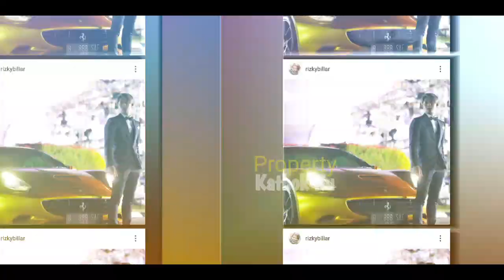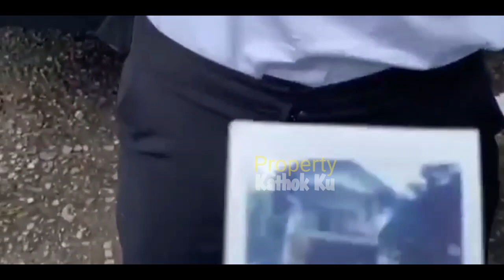LESTi Adakan TUMPENGAN!! Jangan-jangan?? PERTEMUAN di RUMAH BILLAR Semalam??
Jangan Lupa: _
Thankz!!..